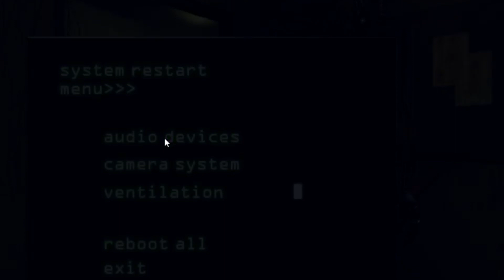1 COISA QUE eu GOSTO em CADA FNAF!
•Sobre este vídeo:

     Five Nights at Freddy´s possui altos e baixos na franquia, e recentemente eu acabei fazendo um vídeo falando sobre o que eu menos gosto em cada um dos jogos da franquia, e neste daqui eu estou fazendo um com que eu mais gosto em cada um dos jogos da franquia.

Basta dar o play e curtir o vídeo á vontade ▶

00:00 - Introdução

01:03 - FNAF 1

01:49 - FNAF 2

02:32 - FNAF 3

03:20 - FNAF 4

04:09 - FNAF Sister Location

05:11 - FNAF 6

05:43 - Ultimate Custom Night

06:19 - FNAF Help Wanted

06:59 - FNAF Security Breach

07:42 - Encerramento

📍Meu PC📍

• Ram: AMD 8Gb DDR4 ( 2 de 4Gb )

• SSD 240Gb

• Windows 10

•Placa de vídeo: Radeon Graphics 3.90 GHz ( integrada no processador )

📍Playlists recomendadas📍

📍Produção📍

• Capa do vídeo feita por Renan Alves.

~Discord dele: renansr#5856

Luiz Eduardo, 18 anos